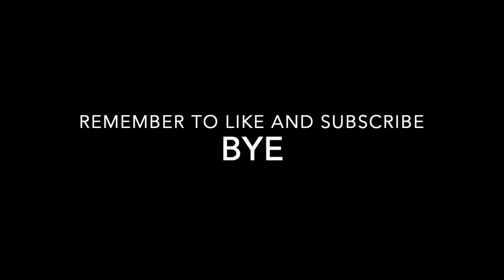egg challenge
hola
donde esta la leche